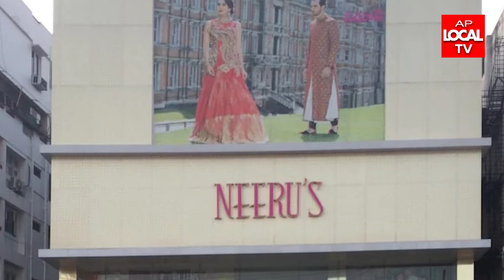దీపావళి పండుగ కోసం " నీరూస్ " ప్రత్యేక కలెక్షన్స్